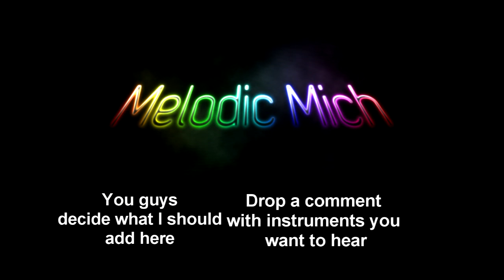Melodic Mich - Last Time (Preview, Re-mastered)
Tell me what you want to hear in this song, making this a special.

Anything is welcome, from cello's to heavy guitars to ... well.. ANYTHING!

~Melodic Mich